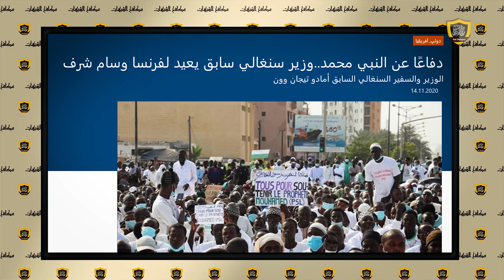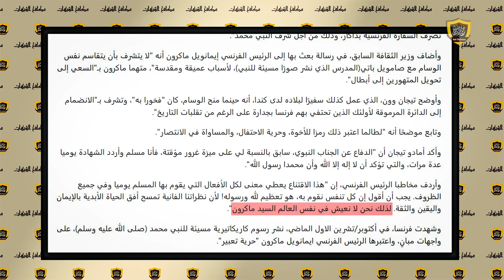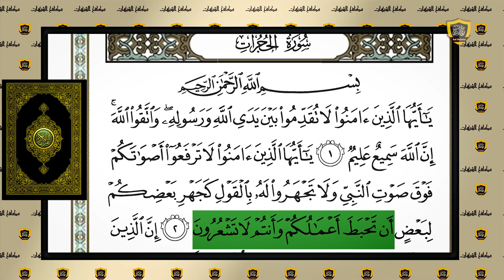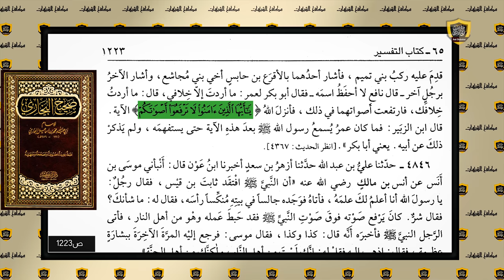وزير الثقافة السنغالي السابق يحرج ماكرون ويصدم الجميع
حلقة جديدة من قناة مكافح الشبهات لعرض موقف وزير الثقافة السنغالي السابق أمادو تيجان وون من منح وسام جوقة الشرف لصامويل باتي المدرس الفرنسي الهالك الذي عرض صورًا مسيئة للنبي صلى الله عليه وسلم على تلاميذه في المدرسة بحجة حرية التعبير.
حيث قرر الوزير السابق إعادة هذا الوسام مرة أخرى للسفارة الفرنسية في بلده معلنًا أنه لا يتشرف بتقاسم هذه الجائزة مع مجرم متهور مثل صمويل باتي.